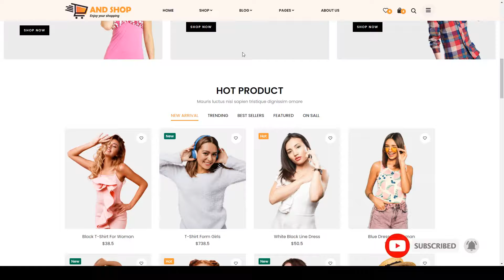AndShop Ecommerce Vue JS Template modern furniture Uehara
Columns 4+

 Documentation Unrated

 Layout Responsive

 Tags bootstrap, ecommerce, fashion, furniture, minimal, modern, nuxt, nuxt js, responsive, shopping, store, vue, vue js shop, Vuejs, vuejs ecommerce